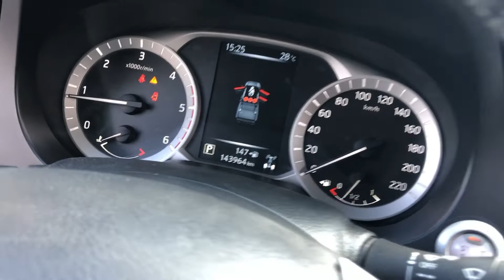Köp Pickup Renault Alaskan 2.3 dCi 4WD (190hk) - 2017 på Klaravik